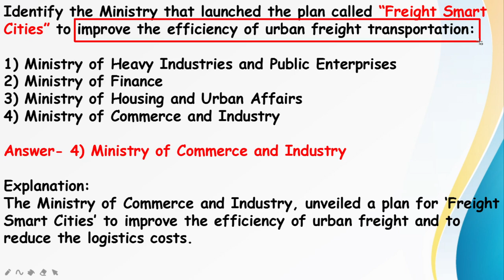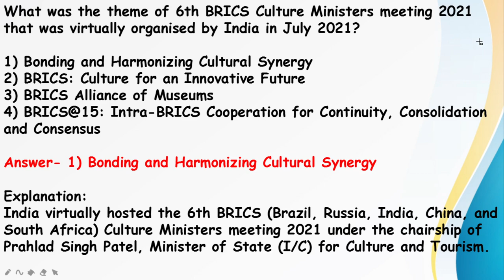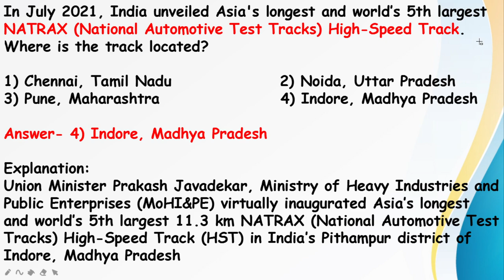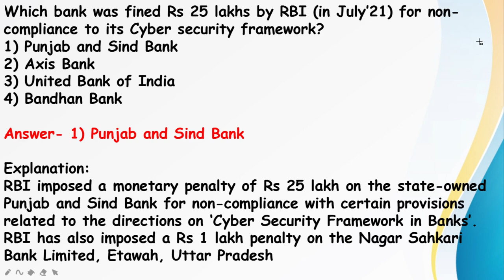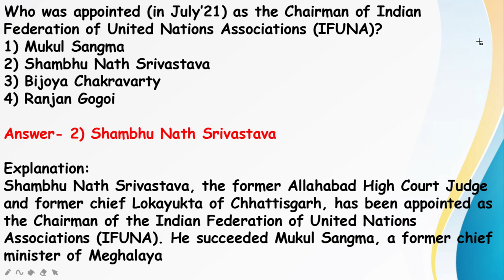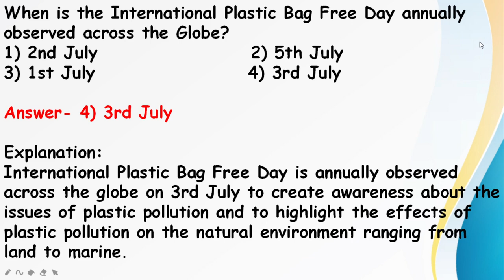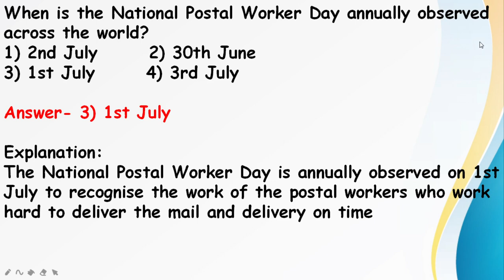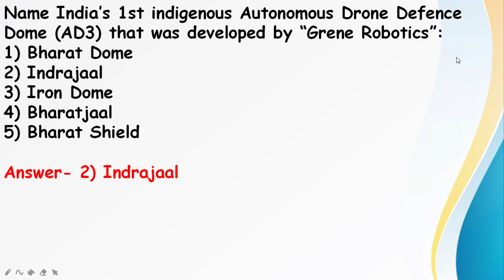4th July - 5th July 2021 || Current Affairs Topmost MCQ For WBCS [Exe] Examination